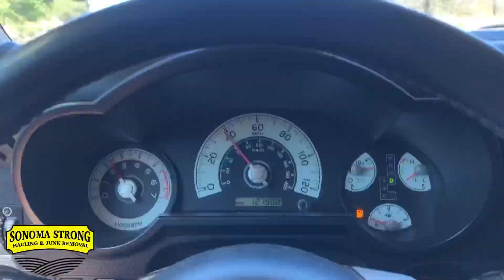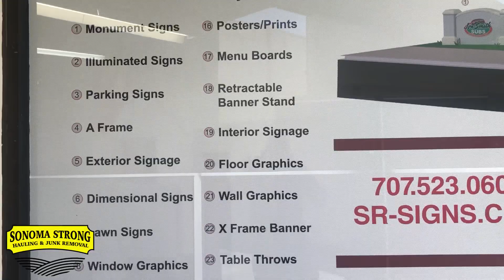Fj Cruiser Wrap!